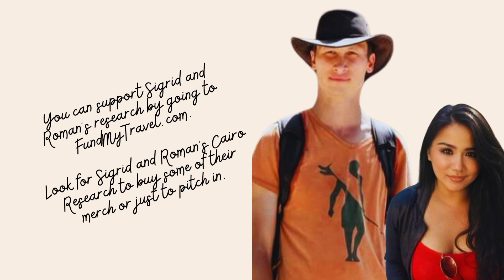Support Sigrid and Roman's Research Fund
Please go to FundMyTravel.com to fund our research.

Hello. My name is Sigrid Salucop and Roman Kolesnichenko also says Привет which is “Hello” in Russian. Roman and I are polar opposites but we decided to write a low-budget masterpiece together because we believe in this project and we have nothing else to do.

We have tried for grants. They rejected us but we have stopped crying and now we are here.

There are so many books about ancient Egypt and ours will probably not differ that much. The good news is, that we are not your boring professors back in university. We are much worse but at least, you will get some much-needed sleep once you read our book.

Here is a little secret. We were rejected for a grant because the academe often shies away from curiosity projects. We know what you are thinking. UFOs?! Possibly. A civilisation more ancient than the time of the Pharaohs? Maybe. The mummy returns? Hopefully not.

Other teams are doing the same research but ours will be markedly different - it will be less sexy but potentially more interesting than the last work meeting that Roman had to attend.

If you would like to fund our research, that would be incredible. Это даёт нам мотивацию и возможность исследовать дальше. This gives us the motivation and opportunity to explore further.”

Agyaman kami unay. Maraming salamat. Thank you. Спасибо.